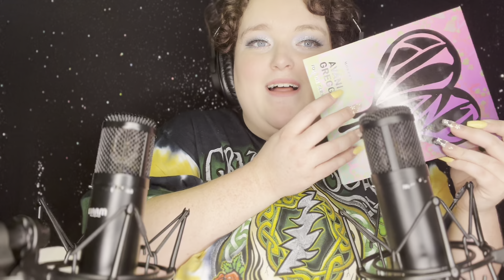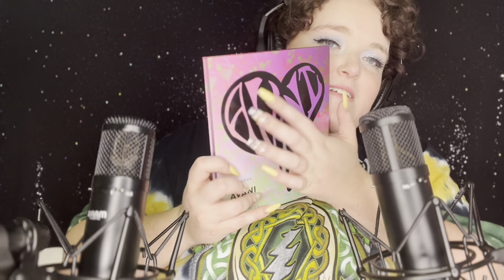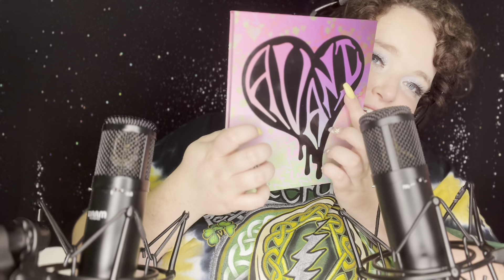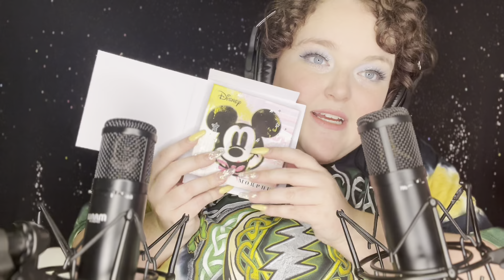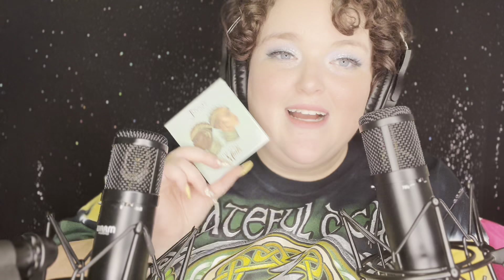{ASMR} Whispered Makeup (Ulta) Haul ✨ to help you sleep 💋💄😴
I hope you enjoy this ASMR Makeup Ulta Haul! You will hear various tapping sounds, whispering, and overall calm and relaxation to help you sleep 💋💕😴

- Kendra